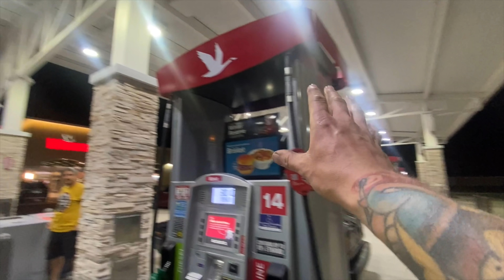Driving 6000 Miles Across The USA In My Rare Mk2 Golf Country! | Part 1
You know what's not a bad idea? ... Driving a 31 year old 4x4 VW Country Syncro 1.8L 8 valve 6000 miles through sunshine, sleet, & snow ! 😅

This video is presented by Solo-Werks Suspension, who are based in Fresno, California, and part of the KW Suspension family. You can find out more details and purchase their coilover kits here:

After building the 2021 VW Tiguan R Line Black Edition for the 2021 VW Enthusiast Fleet, It was time to head down to good ol' Florida for the debut at the Euro Tripper show. I packed my bags, tuned up the Golf Country, & loaded up my snow tires! .. Yes.. I did say snow tires :) That is because directly after my escape from cold Pennsylvania winter weather in the warm arms of beautiful South Florida, It was time to begin my journey back into the cold. This time I would meet the extreme snowy weather on my way to Colorado. More of that snowy journey in the next episode though!

While at Euro Tripper, I got to lay my eyes on incredible builds! Everything from old school air cooled Volkswagens to new school VW SUV builds! I had such a great time walking around at the show and an even better time seeing old friends, from a safe mask wearing distance of course! Thank you to everyone that I saw and or met down in Florida!

Be sure to tune in to the next video for some seriously extreme snow fun!

Music: The Quiet Brace - (Amnesty Is) A Girl's Best Friend

Hosted by Jamie Orr, this series of videos will have a new car featured every Monday, and new car culture video when we have them on Thursdays.

You can find more on Jamie here :
► Instagram.com/xjamiexoe
► Facebook.com/xjamiexoe

Videos filmed and edited by Ralph - you can follow him here :
► Instagram.com/livingwithralph

Thanks!